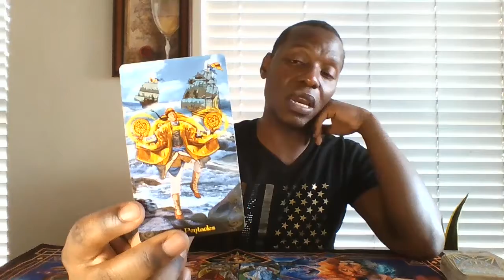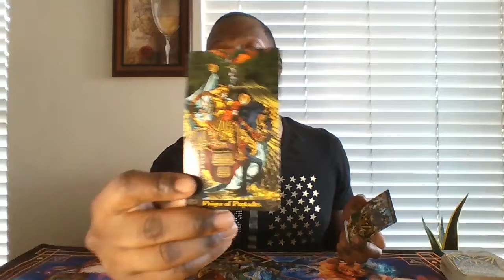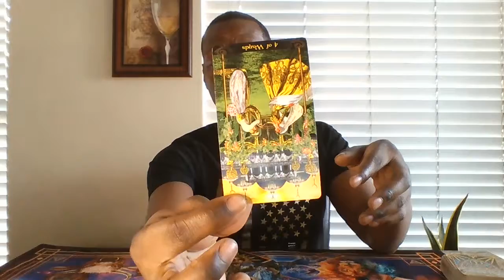🌎EARTH SIGNS (Tau, Vir, Cap) - "Jealous Much?"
Hello, Earth signs, and welcome to my psychic tarot channel where I give it to you straight with no chaser, however, with compassion. Here is where you will can find your general tarot and/or oracle card reading for the week!